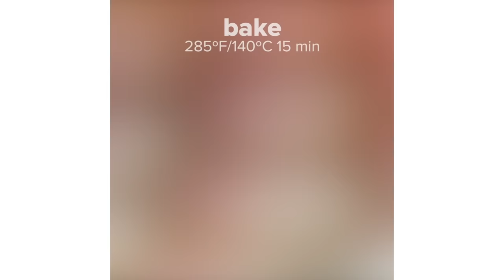How to Make Macaron Recipes To Become A Macaron Master • Tasty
Learn how to make these scrumptious macaron recipes!